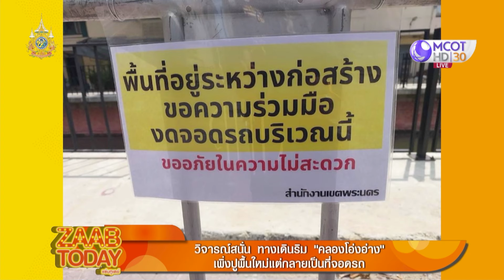ทางเดินริมคลองโอ่งอ่าง กลายเป็นที่จอดรถ | แซ่บทูเดย์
แซ่บทูเดย์ | 11 มี.ค. 67 On Air
ทางเดินริมคลองโอ่งอ่าง กลายเป็นที่จอดรถ